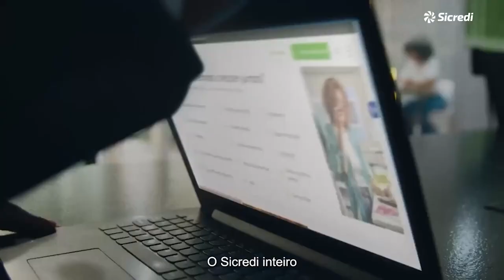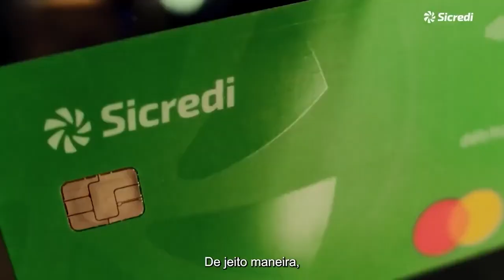Consumo excessivo de vitaminas pode causar danos à saúde.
Dra. Mariana Gasperin falando sobre o consumo excessivo de vitaminas pode causar danos à saúde.